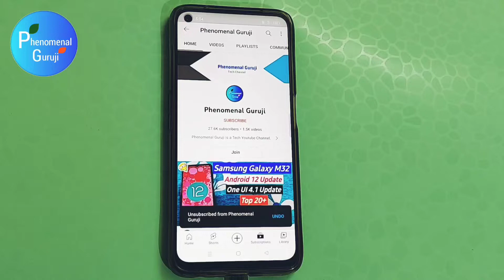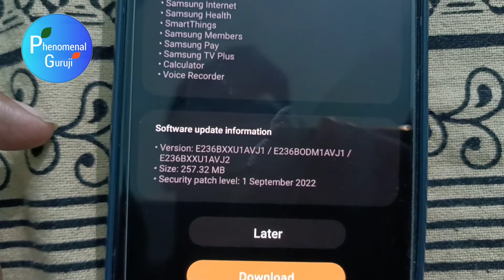Samsung F23 5g New Update October 2022 | Samsung Galaxy F23 5g New Update